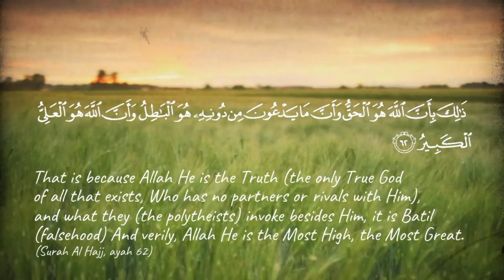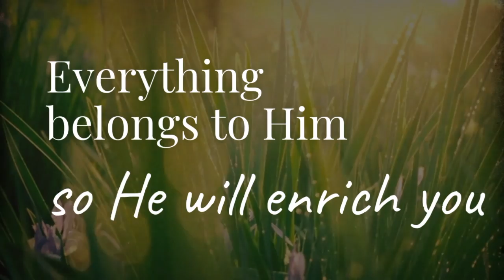02 - Who is Al Kabeer? (Surah Al Hajj)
He is the Truth - magnify the One Who can enrich you.